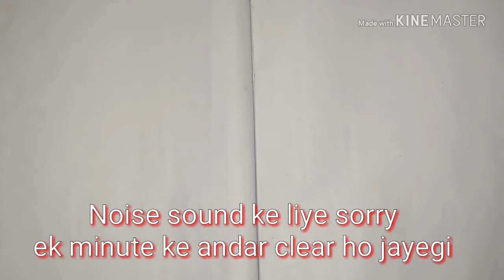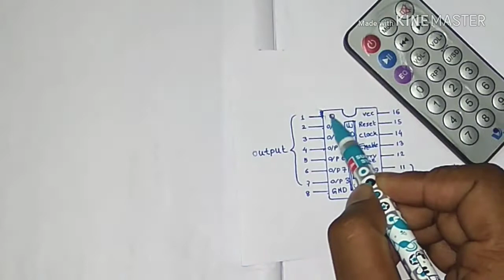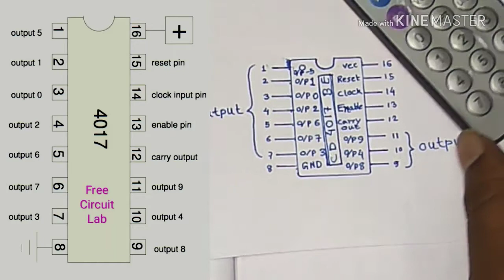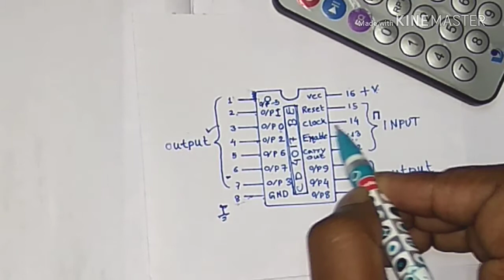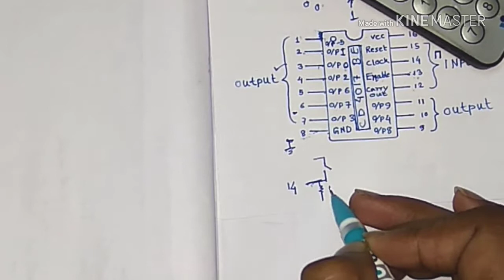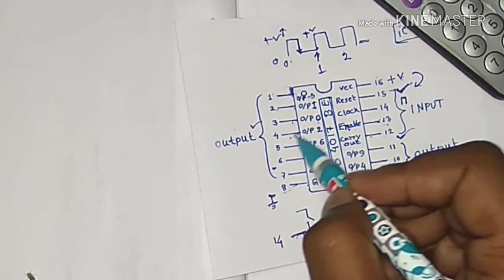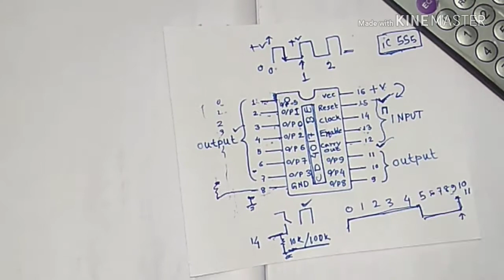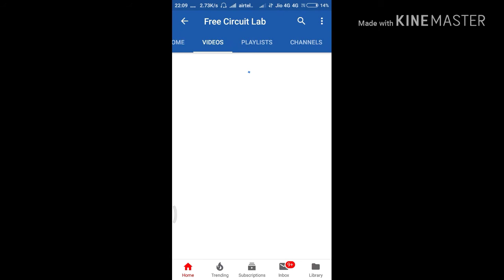What is 4017 ic in Hindi | 4017 ic explained in Hindi | 4017 ic pinout, working..| Free Circuit Lab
the working process of 4017 ic
how 4017 ic works
everything explained about 4017 ic in hindi

so don't forget to check my other videos... click here freecircuitlab or fclab